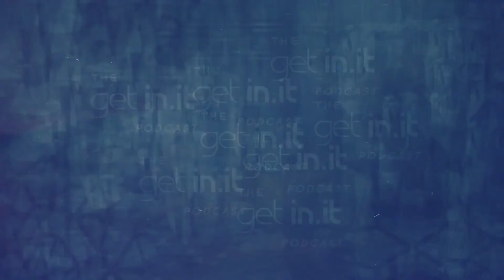From "Skinny Kid" To Personal Trainer! - The Get In.It Podcast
In this clip from The Get In.It Podcast, Quincy tells us the story of how he went from being a skinny kid that got teased in high-school, to the beast of a personal trainer that he is today!